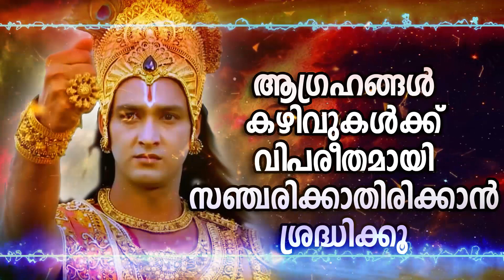ഒന്നിനും കൊള്ളാത്തവർ എന്ന തോന്നൽ എന്തുകൊണ്ട് ?Mahabhahabharatham Srikrishna - LEGENDS OF INDIA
വീഡിയോ_ഇഷ്ടമായാൽ_ചാനൽ_സബ്സ്ക്രൈബ്_ചെയ്യാൻ_മറക്കരുതേ